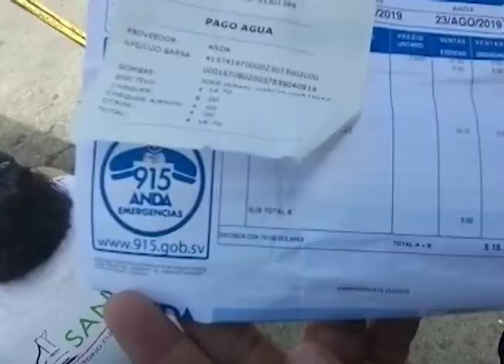Hechos en tu Comunidad